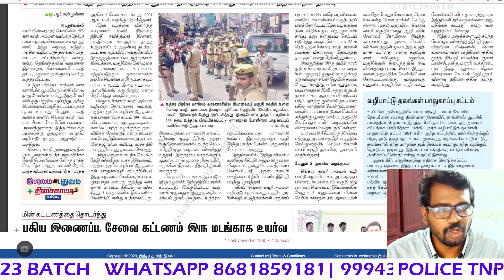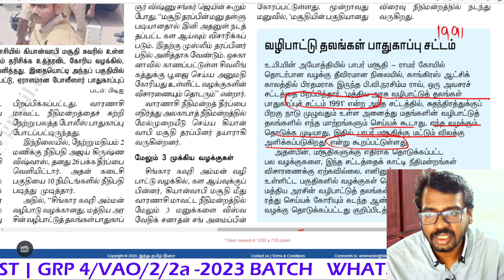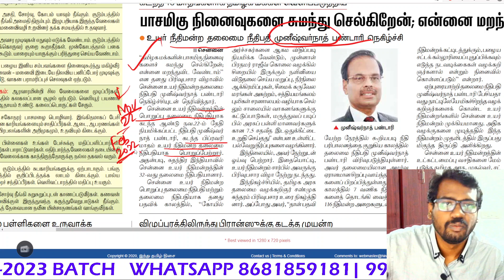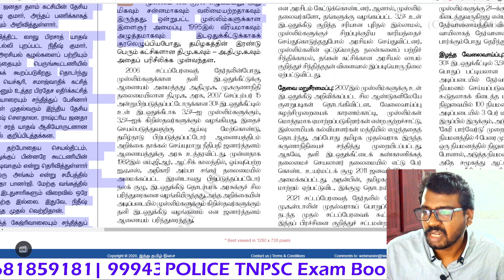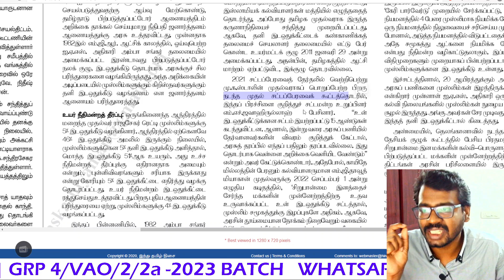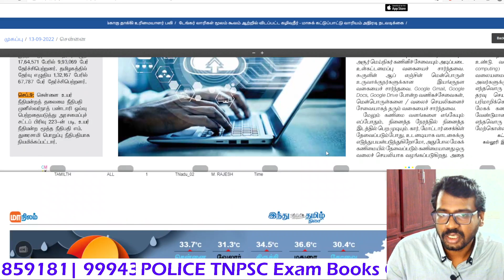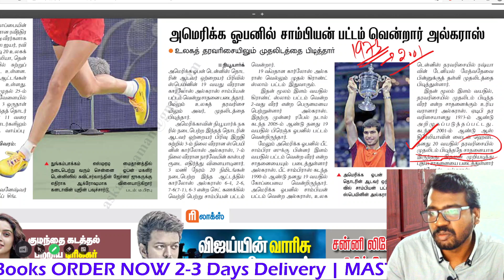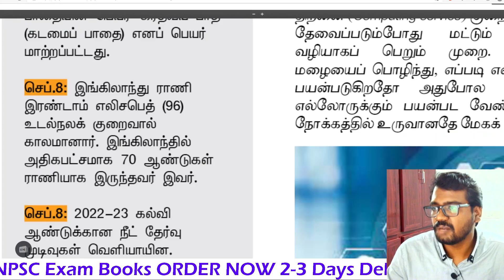13 September 2022 today current affairs in Tamil Hindu Dinamani TNPSC Group 2 Mains Current Affairs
TNPSC AUGUST MONTH CURRENT AFFAIRS 2022
tnpsc current affairs in tamil 2022

TNPSC WARRIOR BATCH - Group 4 Group 2 2A - Tamil Medium 2022

DAILY CA FOR ALL EXAMS TELEGRAM"

Thanks,
Athiyaman Team.